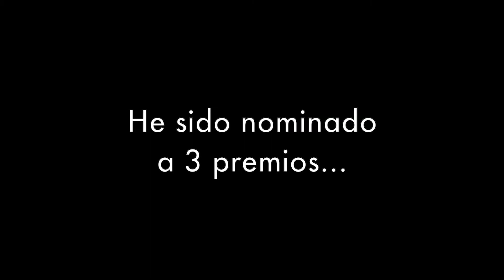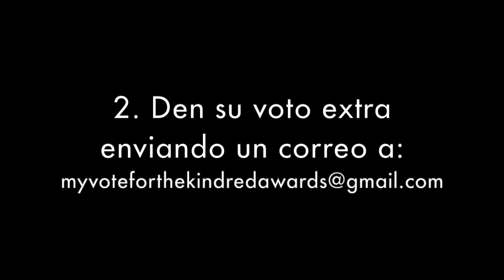Voten por Dylan Wyka en Kindred Awards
¡¡Ya está llegando la hora! He sido nominado a 3 premios de los Kindred Awards de este año. Por favor den su voto:

1. Yendo directamente a kindredministries.us

¡Compartan este video y tendremos éxito, mis Dylywop! 2020 será el año.

¡Les agradezco por todo su apoyo que era, que es y que vendrá!